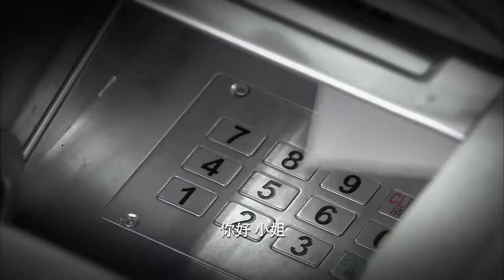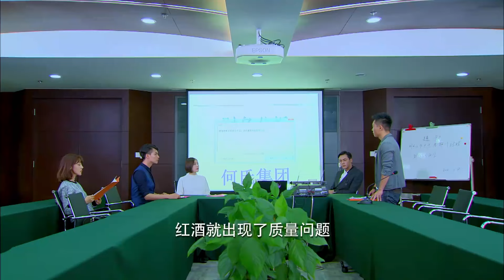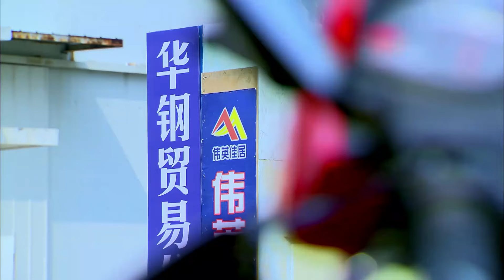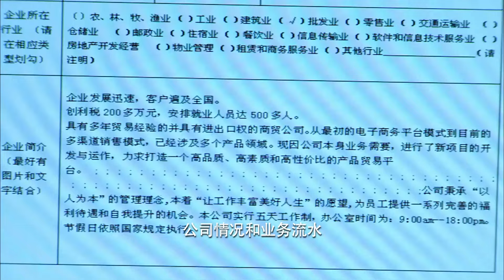【MOVIE】妻子被丈夫抛弃失魂落魄，总裁贴心陪伴让她走出阴影！|中国电视剧 Chinesedrama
✨ 剧名（Drama Name）：缘来幸福 Edge to Happiness